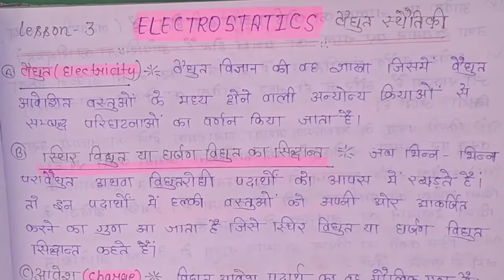Electricity. coulamb's Law in Hindi. Electric charge. | घर्षण विद्युत का सिद्धान्त | applied Physics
Pdf download.

अनुप्रयुक्त भौतिकी 2nd

अनुप्रयुक्त भौतिकी द्वितीय

अनुप्रयुक्त भौतिकी 2nd

Hi
I am Anubhaw.
Study with Anubhaw

Dosto aaj ki is video me hame applied physics second ke lecture 2 Ka bare me bataya Gaya hi.
Isme
Aap sabhi ko Electricity
वैद्युत
घर्षण विद्युत का सिद्धान्त
विद्युत आवेश

Electric charge

Coulamb's Law

Ke bare me bataya Gaya hi.

Ummeed hi aapko ye video about Pasand aayegi.

Please comment you doubt in comment box.

applied physics 2nd lecture 1

If you want to know about of Government Polytechnic  Workshop Classes then you can also watch this video 👇👇👇👇👇👇👇👇👇👇👇👇👇👇👇👇👇👇👇👇👇👇👇👇👇👇👇👇👇👇👇👇👇👇👇👇👇👇👇

If you want to know about of Polytechnic in Mechanical Engineering then you can also watch this video 👇👇👇👇👇👇👇👇👇👇👇👇👇👇👇👇👇👇👇👇👇👇👇👇👇👇👇👇👇👇👇👇👇👇👇👇👇👇👇

👆👆👆👆👆👆👆👆 If you are want to know about of Polytechnic in Civil Engineering  then you can also watch this video.

👆👆👆👆👆👆👆👆 If you are want to know about of Polytechnic Workshop classes (smithi shop) then you can also watch this video.

किसी भी पालीटेक्निक कालेज की पूरी जानकारी कहां से प्राप्त करें।

If you have any confusion then you can comment

किसी भी पालीटेक्निक कालेज की  official  जानकारी कहां से प्राप्त करें।
How to know about of any Polytechnic college official notification..